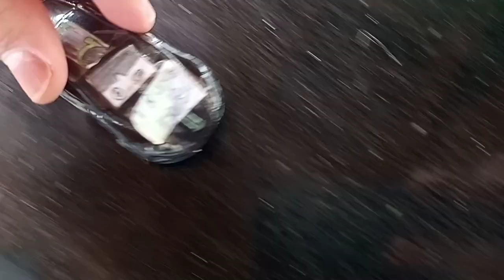Alta Velocidade - Um racha! Ep: 75